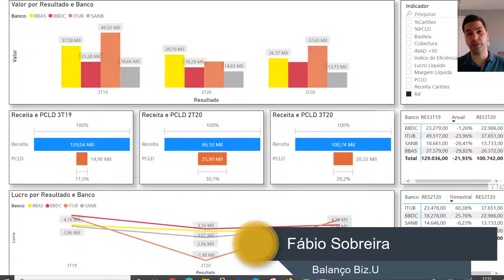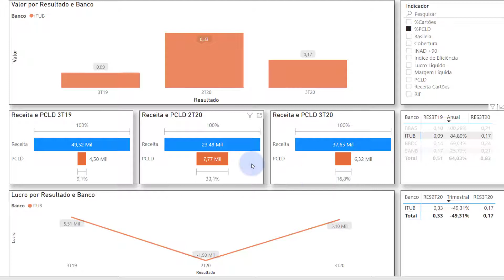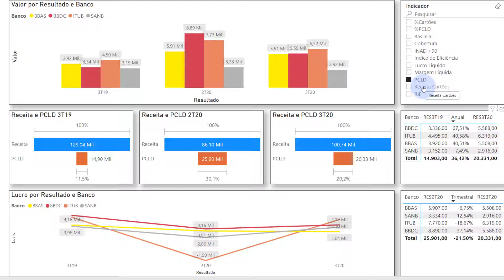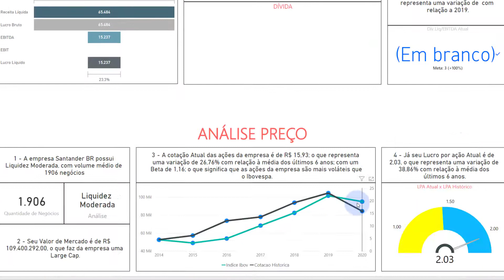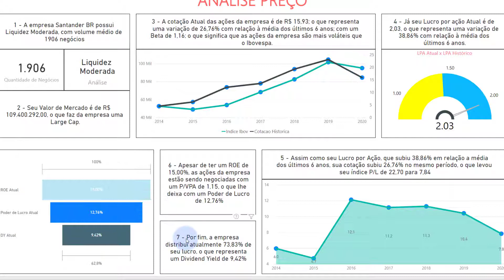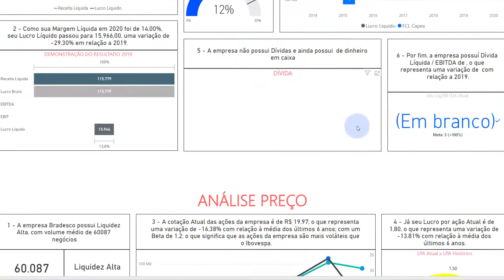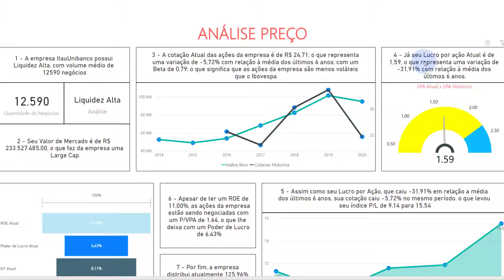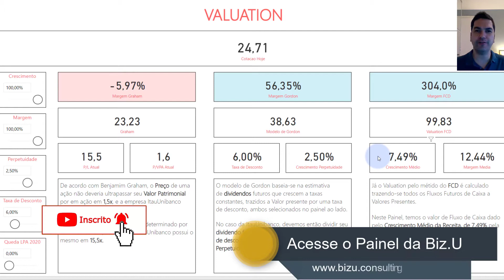BALANÇO 3T20 dos BANCOS (ITAU, BRADESCO, SANTANDER E BANCO DO BRASIL) - Melhores EMPRESAS da BOLSA!!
Voltamos com a nossa série de vídeos sobre Como ANALISAR os RELEASES usando o POWER BI da Biz.U Consulting, ANALISANDO o BALANÇO 3T20 dos BANCOS (ITAU, BRADESCO, SANTANDER E BANCO DO BRASIL), certamente, algumas das Melhores EMPRESAS da BOLSA.

Quais os principais INDICADORES FUNDAMENTALISTAS que precisamos ANALISAR antes de COMPRAR AÇÕES de empresas na Bolsa (B3)?